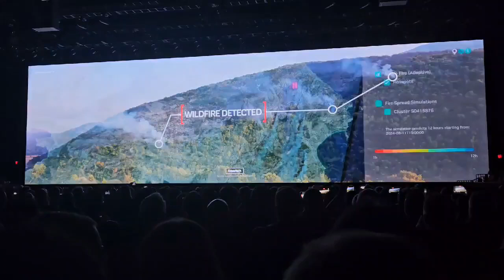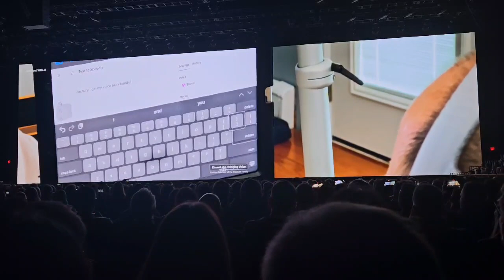CES2025에서 젠슨 황이 기조연설 무대에 오르기 전 공개된 AI 영상.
CES2025에서 젠슨 황이 기조연설 무대에 오르기 전 공개된 AI 영상. AI 황제 면모를 보여준 소개 영상이다.